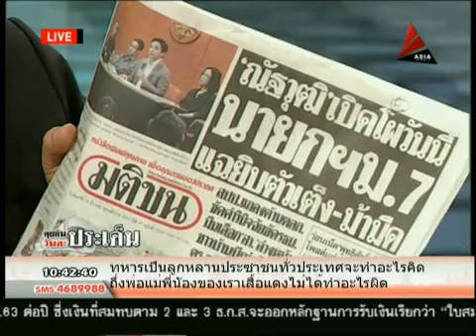อดิศร เพียงเกษ คุยกันวันละประเด็น 24 3 57